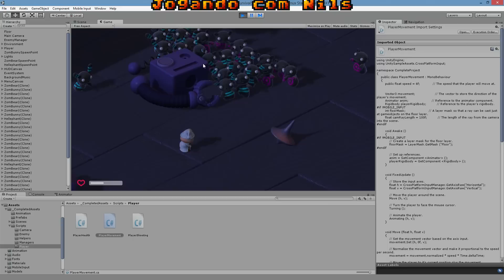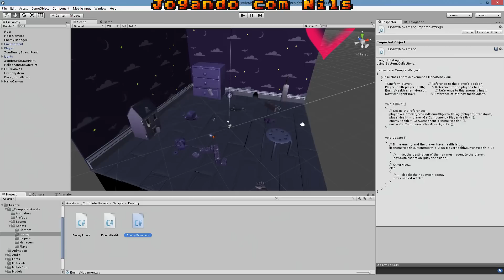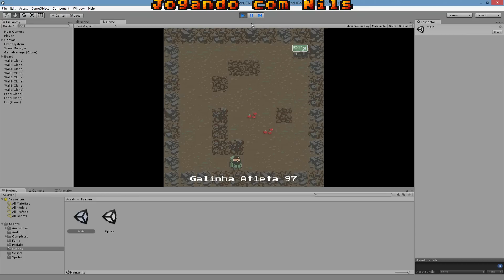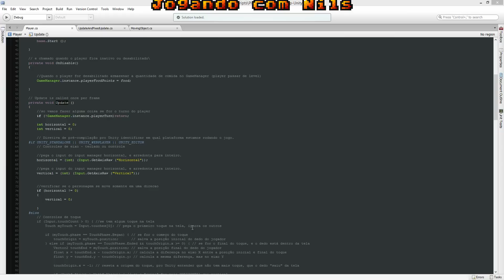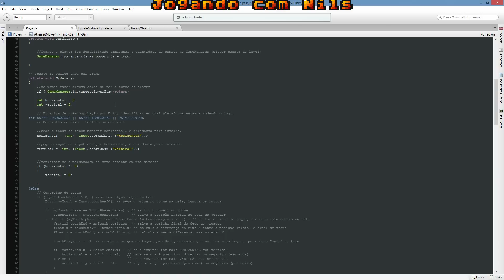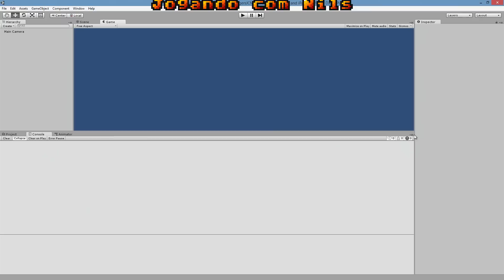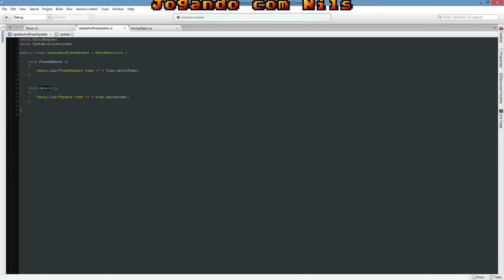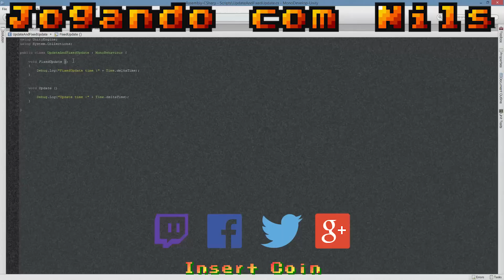Unity - Saiba a diferença entre Update e FixedUpdate [IMPORTANTE]